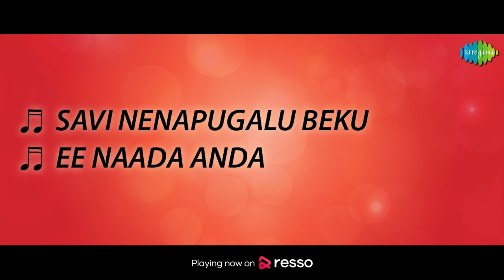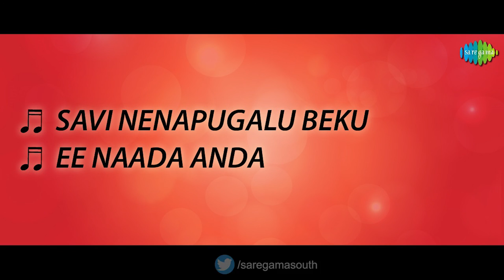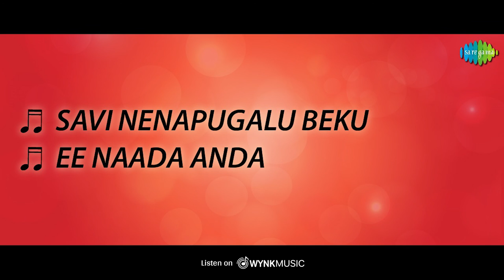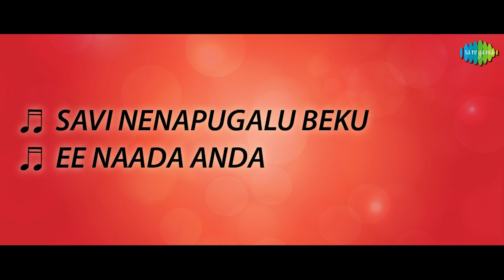Aparichita - Full Album | Suresh Heblikar, L.V.Sharada, Srilalitha | L.Vaidyanathan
Listen to the full album of 'Aparichita' Starring Suresh Heblikar, L.V.Sharada, Srilalitha, Sundar Krishna Urs, Sundara Sri, Harish, Prem Dinakar. Music Composed by L.Vaidyanathan.

Tracks:
Savi Nenapugalu Beku - 00:00
Ee Naada Anda - 03:36

Artist: Vani Jairam
Lyrics: P. R. Ramdas Naidu

Ee Naada Anda
Artist: S.P. Balasubrahmanyam